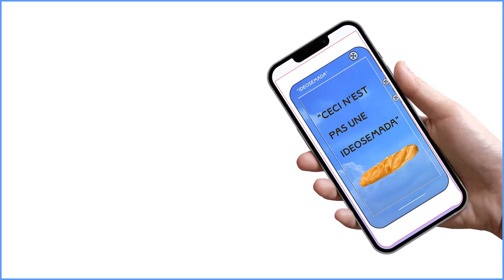Le Ideosemada Sono Creazioni Destinate A Piantare Il Seme, O I Semi, Di Una O Più Idee Volker Bourne